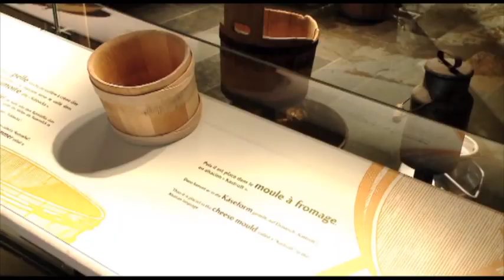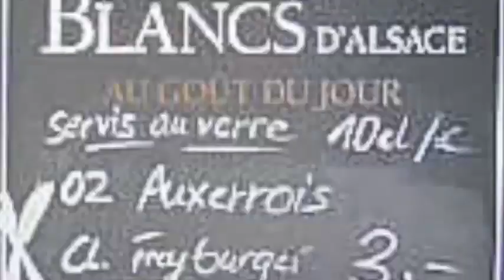Munster in Alsace